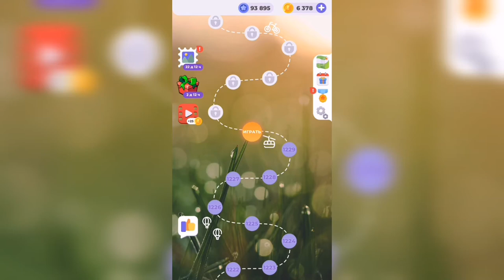Линия слова / Тихий пруд / Уровень 1230